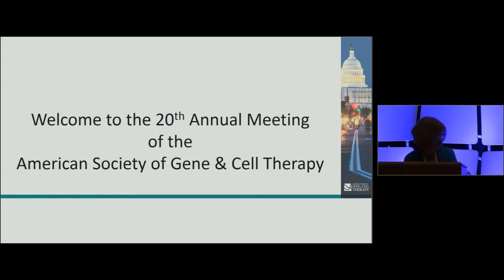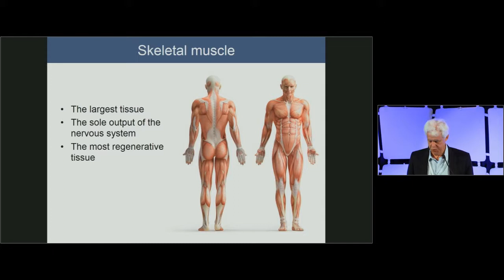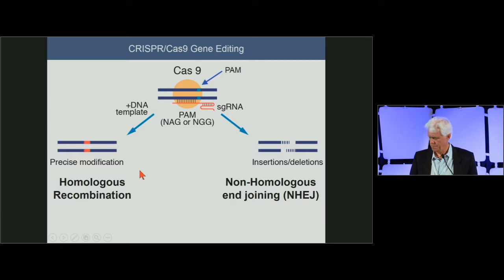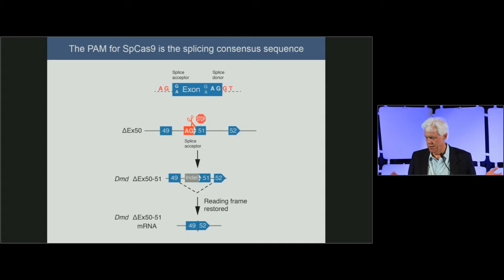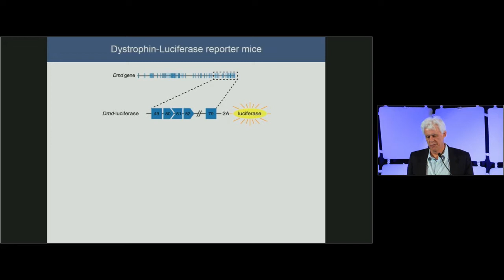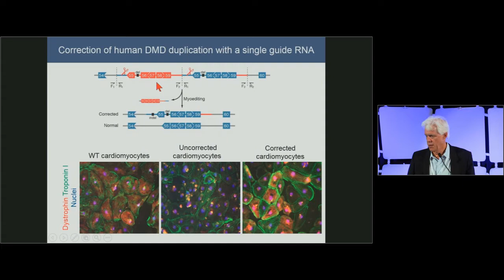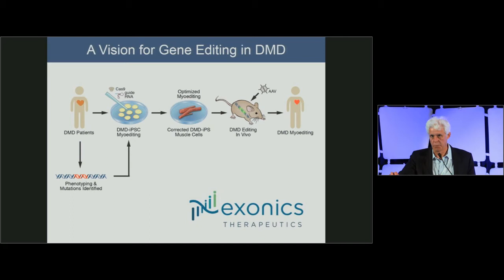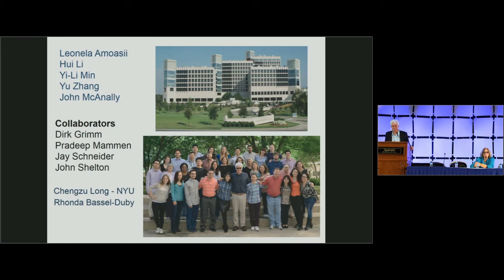Plenary Session 210 George Stamatoyannopoulos Lecture